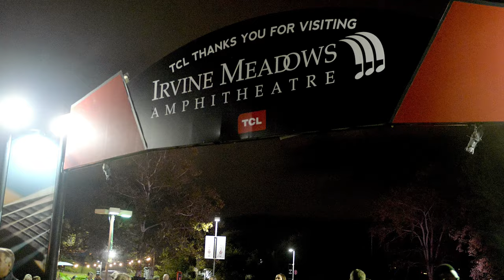What Only Taylor Hawkins' Biggest Fans Knew About Him - Extended Cut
Fans of rock music suffered a great loss when Taylor Hawkins, considered the heart of the Foo Fighters, passed away from drug related causes. If you ever wanted to know more about the man behind the drums, here's the untold truth of Taylor Hawkins.

Playing for Alanis Morrissette | 0:00
Drug problems | 1:13
Portraying Iggy Pop | 2:22
An early love for music | 2:56
The king of Queen fans | 3:44
Keeping Yes alive | 4:41
Playing with other bands | 5:35
A family man | 6:35
Making a fan's dream come true | 7:20